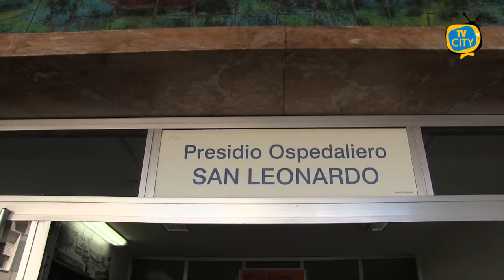Imprenditori donano respiratore all'ospedale di Castellammare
Un respiratore per trasporto Intra ed extra ospedaliero è stato donato da un gruppo di imprenditori dell'area stabiese presieduto da Agostino Stefano Fortunato al reparto di rianimazione dell'ospedale di Castellammare di Stabia, diretto dalla dottoressa José Sucre. Alla cerimonia di consegna dell'apparecchio hanno partecipato questa mattina il direttore sanitario dell’Asl Napoli 3 Sud Gaetano D'Onofrio, il direttore di presidio Rosalba Santarpia, i primari e gli operatori dell'ospedale.

Inoltre, l'associazione delle mamme dei bambini dell'asilo comunale di Santa Maria La Carità ha donato ai trapiantati di fegato in cura al reparto di epatologia diretto dal dottor Carmine Coppola dell'ospedale di Gragnano un termoscanner elettronico. Altri tre apparecchi dello stesso tipo sono stati donati da un imprenditore di Castellammare di Stabia allo stesso reparto di epatologia.